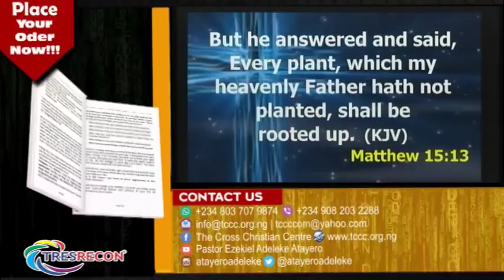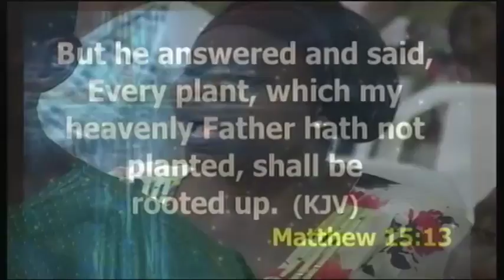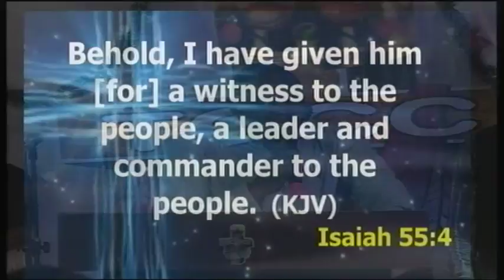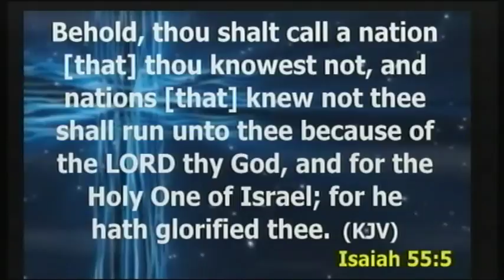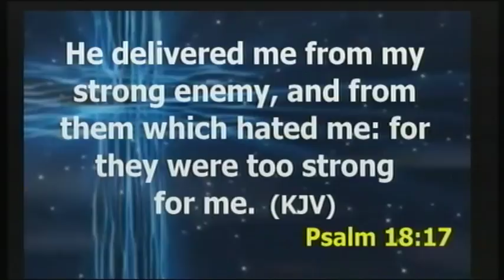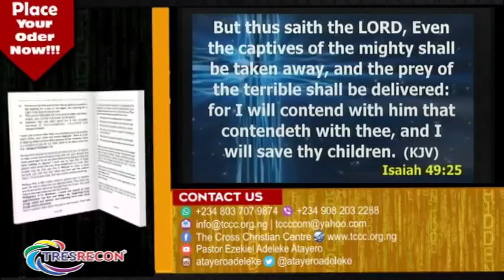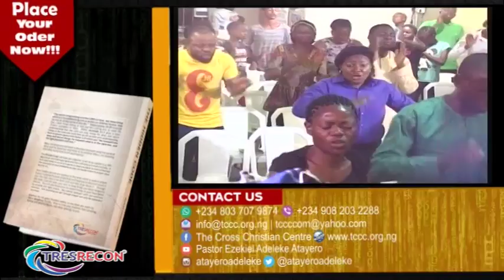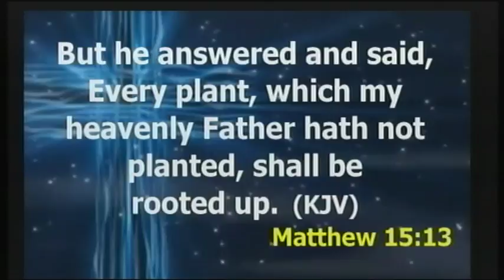DAY 6 OF 7 NIGHT OF POSSIBILIY 2018 KILLING THE POWERS OF IDOLATRY IN YOUR LIFE PASTOR EZEKIEL ADE